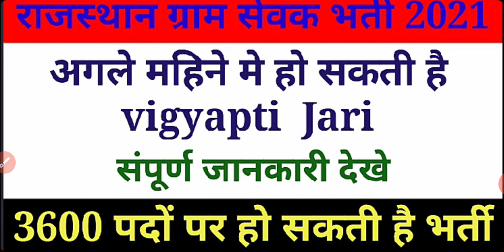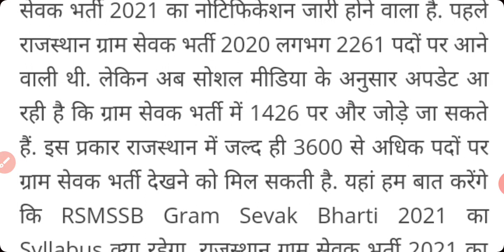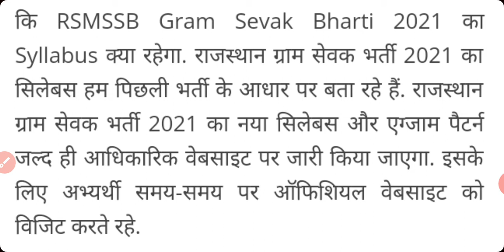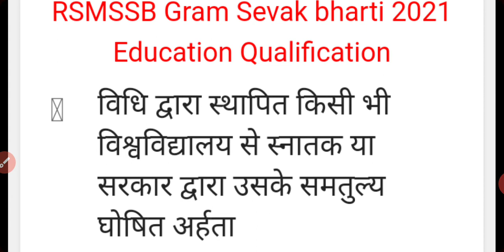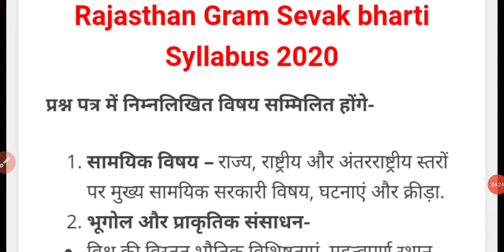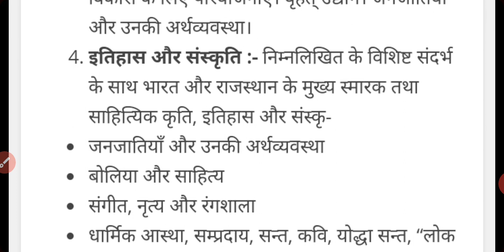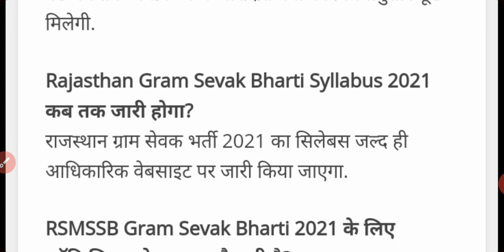राजस्थान ग्राम सेवक भर्ती 2021// RSMSSB Gram Sevak Recruitment 2021// RSMSSB Gram Sevak Syllabus//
राजस्थान ग्राम सेवक भर्ती 2020 | RSMSSB Gram Sevak Recruitment 2020 | RSMSSB Gram Sevak Syllabus

राजस्थान मे Gram Sevak के विभिन्न पदों के लिए भर्ती (Rajasthan Gram Sevak bharti 2020 राजस्थान ग्राम सेवक भर्ती 2020 Rajasthan Gram Sevak Recruitment 2020) निकाली हैं । यह बेरोजगार उम्मीदवारो के लिए सुनहरा मौका है | भर्ती के लिए योग्य उम्मीदवारों के लिए राजस्थान ग्राम सेवक सिलेबस नोटीफिकेशन (Rajasthan Gram Sevak Syllabus Notification) जारी किया गया है। सभी आवेदकों को सूचित किया जाता हैं कि इस Rajasthan Gram Sevak bharti 2020 के लिए आवेदन करने से पहले आवश्यक जानकारी और नोटिफिकेशन पढ ले देख ले फिर आवेदन करे।   Rajasthan Gram Sevak bharti 2020, राजस्थान ग्राम सेवक भर्ती 2020,gram vikas adhikari rajasthan salary,gram sevak syllabus 2020,RSMSSB ग्राम सेवक रिक्रूटमेंट 2020.